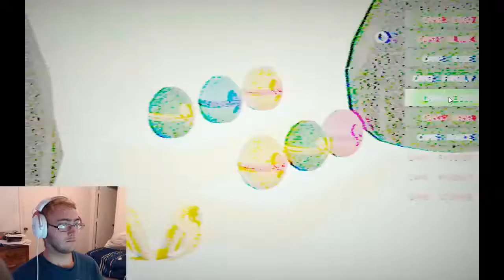Death by Momma || Tattletail #3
Momma is REALLY not happy with us. Literally the most terrifying minute and a half to date.